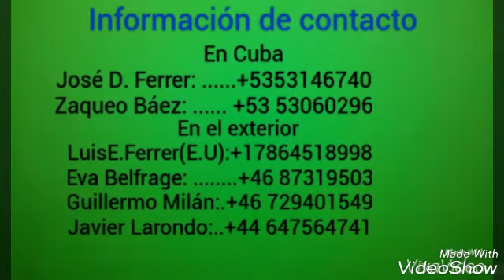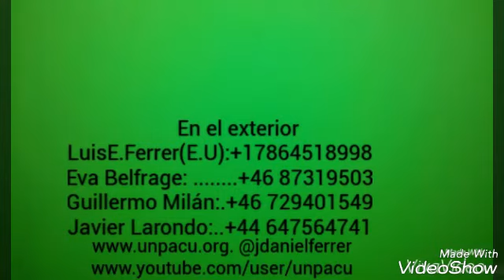Denuncia de golpiza a activista de UNPACU en la Capital